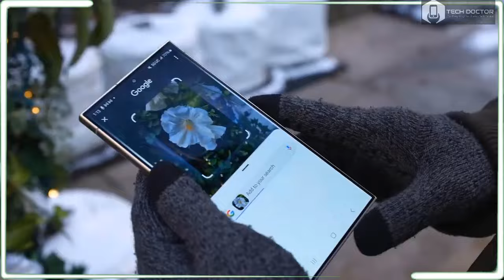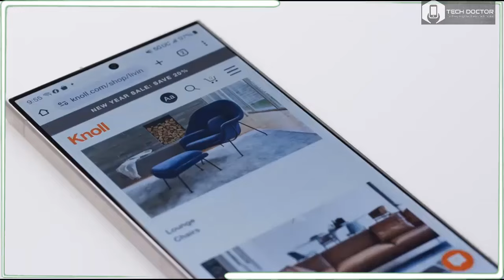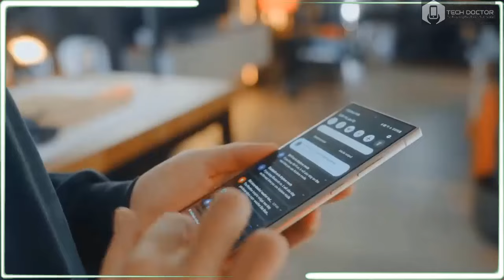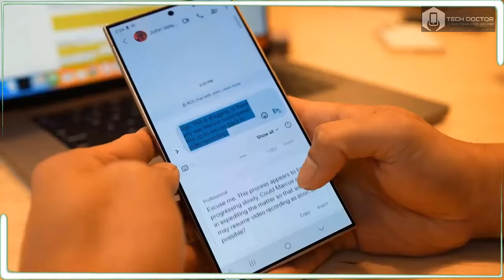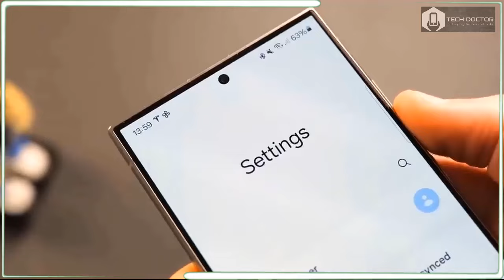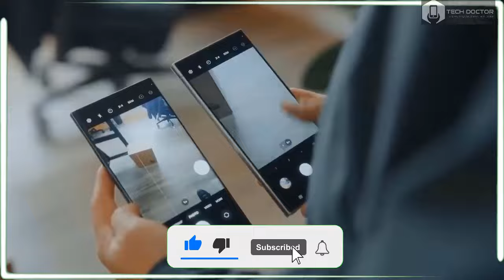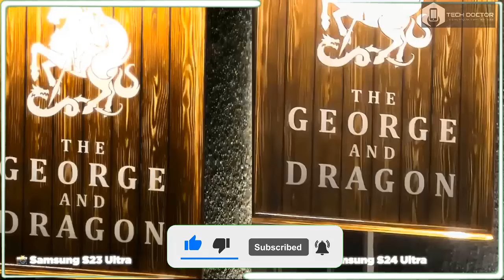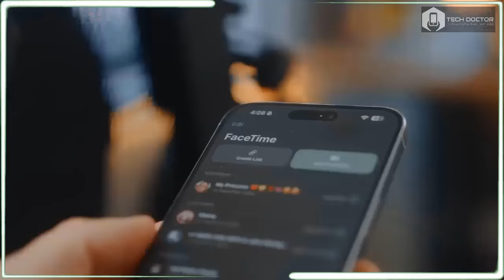Samsung Galaxy S24 Ultra Review: Still the Flagship of Android Flagships